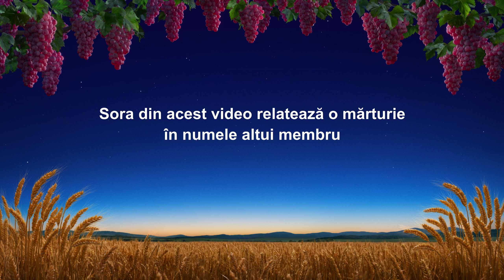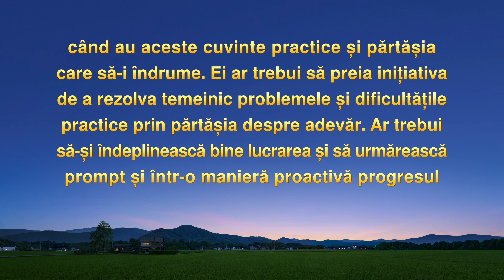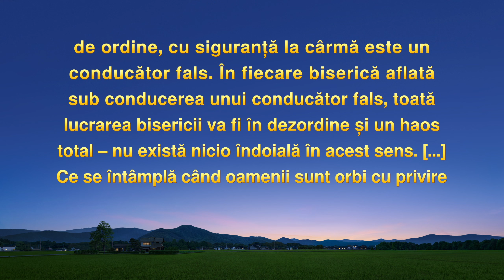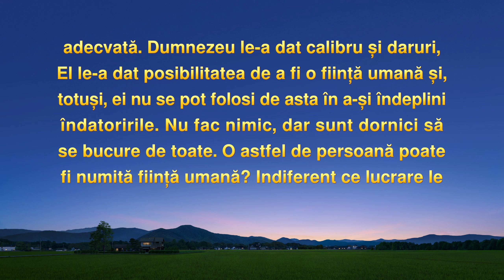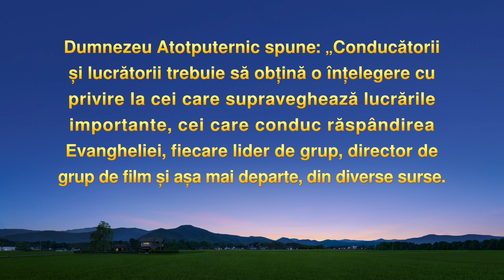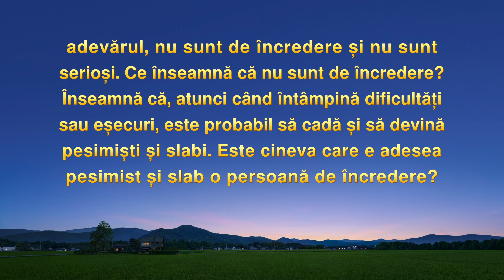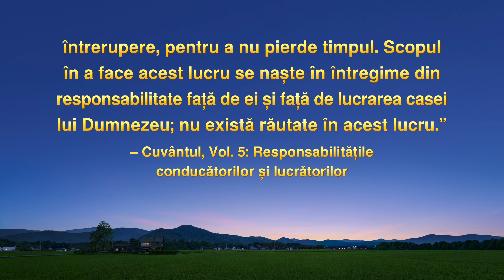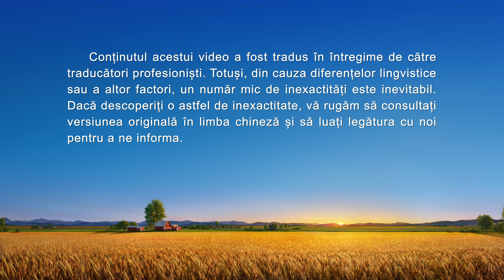Video de mărturie creştină „Ce se întâmplă când nu faci lucrare practică”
Ea e conducător de biserică. Văzând că se adună probleme în lucrarea de care este responsabilă, începe să reflecteze asupra ei înseși și realizează că, în tot acest timp, și-a răsfățat trupul în datoria ei. Este nepăsătoare și superficială și face lucrurile automat când se ocupă de probleme, lucru care duce la un izvor nesecat de probleme nerezolvate și întârzieri în lucrarea bisericii. Ulterior, căutând adevărul, găsește calea corectă de practică. Să urmărim filmul „Ce se întâmplă când nu faci lucrare practică”.